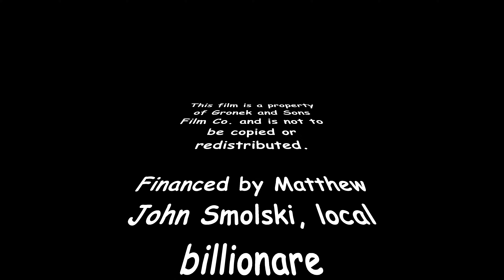AP Lang Grapes of Wrath Chapter 23 Presentation Video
daniel gronek and matthew john smolski presentation project on chapter 23 of the grapes of wrath